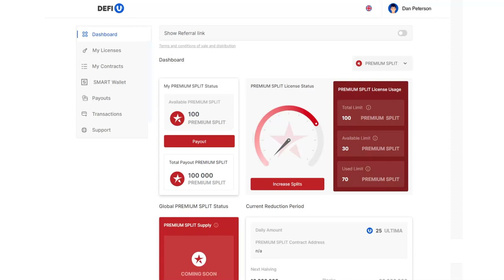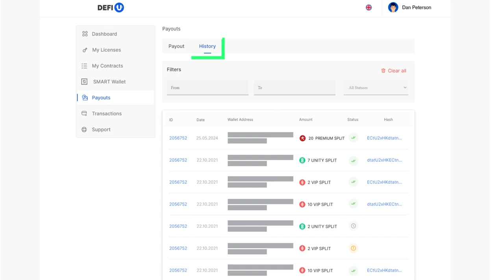대시보드에서 PREMIUM SPLIT 토큰을 인출하는 방법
이 튜토리얼에서는 DeFi-U 상품을 통해 PREMIUM 풀의 ULTIMA 보상을 받기 위해 PREMIUM SPLIT 토큰을 SMART Wallet 애플리케이션 지갑으로 인출하는 방법을 소개해 드립니다. 토큰을 인출하려면 이중 인증이 필요하다는 점에 유의하시기 바랍니다.

영상을 시청하시면 대시보드에서 지정한 지갑으로 PREMIUM SPLIT 토큰 인출 요청을 생성하는 방법을 배우게 됩니다.

Ultima에 대해 더 많이 알고 싶다면 우리를 소셜 네트워크에서 팔로우하시기 바랍니다: